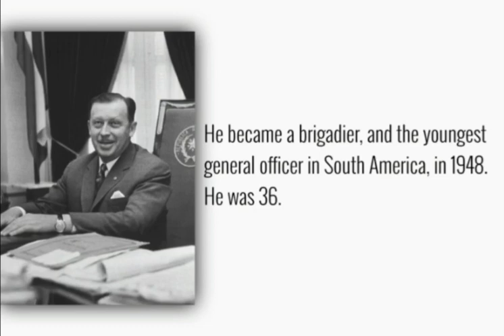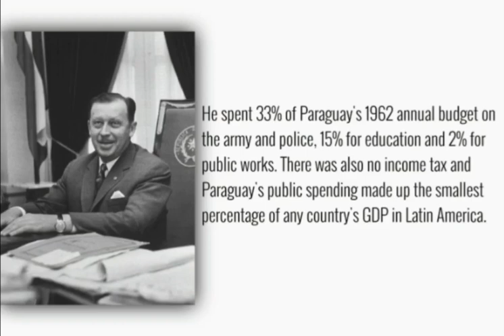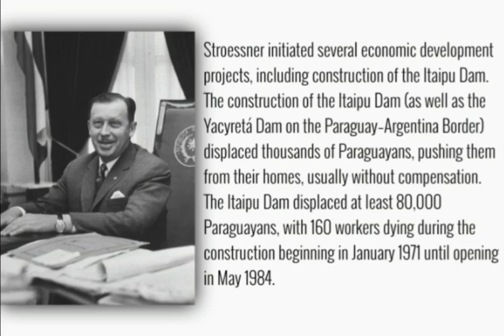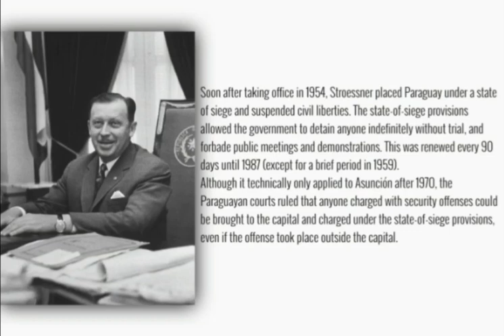Alfredo Stroessner Trivia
Alfredo Stroessner Matiauda (3 November 1912 – 16 August 2006) was a Paraguayan army officer and politician who served as President of Paraguay from 15 August 1954 to 3 February 1989.